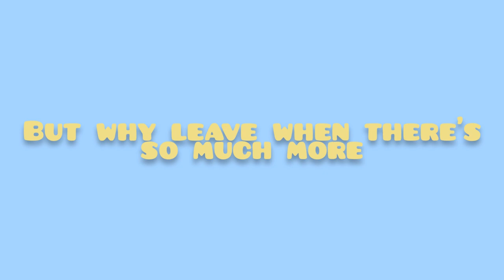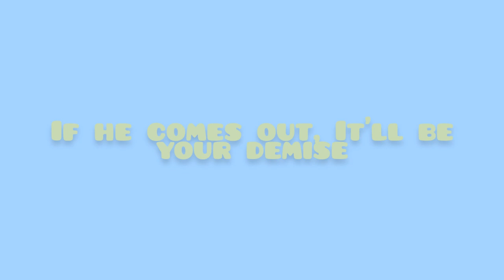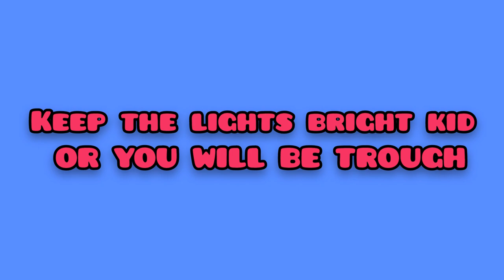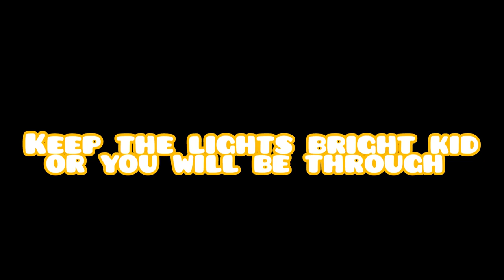Kyle Allen - Lights On Lyrics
lyrics:
Hey, look, a new friend, let's have some fun
Hey, little guy, it's nice to meet ya
Let's play games and eat some pizza
Lights in the room are on and shining
We'll finger paint with story timing
I love to be in my friendly mode
Fizzy Faz 'til our heads explode
Crawl in the tubes, it's lots of fun
When you're playing with Mister Sun
While Mom is drinking at the bar
And Dad's in Gator Golf getting par
Who needs boomers? Au revoir
You're my favorite superstar
Your friend is waiting at the door
But why leave when there's so much more
I'll pick up your crap and do your chores
Hop on the fun train all aboard
Lights on
Keep them up or I'm gone
We can play until dawn
Color out of lines with crayons
Lights on
Bright as day so ding dong
Come on in, we'll sing songs
We'll adventure all day long
Stay where I can see you
And be where I can reach you
Escape the trouble you're into
Keep the lights bright kid, or you will be through
Here in a land that's filled with color
We all hold hands of one another
So grab your sister and your brother
There's so many secrets we'll discover
Power on and lights so bright
You get my cheer and not the night
When he comes out I don't feel right
So please don't go stay in my sight
This area is sure off limits
We'll get in trouble I must admit
My friend won't you please take my advice?
If he comes out, it'll be your demise
Please, come on, I'm warning you
He doesn't like me, and he won't like you
Here he comes, the time is soon
You better run from the man in the moon
Lights on
Lights on
The lights have all gone out, and the sun has said goodnight
Soaring with the stars I will stalk, and I'll take flight
Bad children must be punished, bad children must be found
Tonight you should be sleeping, so don't you make a sound
Nighty night naughty one, why won't you rest?
A danger crawling through the halls, that should be addressed
You may escape the daycare but just so you're aware
If the lights go out, you'll know that I'll be there
Lights on
Lights on
Rule breaker, rule breaker, you are banned from the daycare
Get out.